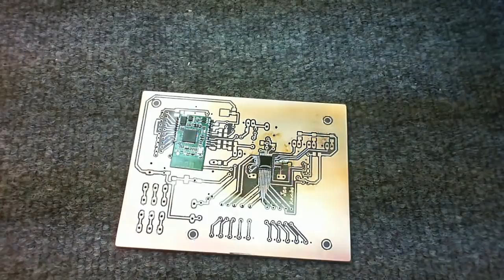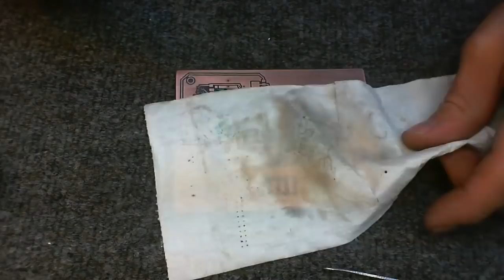PCB i lutowanie na ekranie